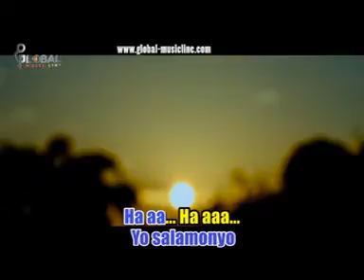JIMMY NASIB PIATU - lagu minang terbaru ( Official Music Video)